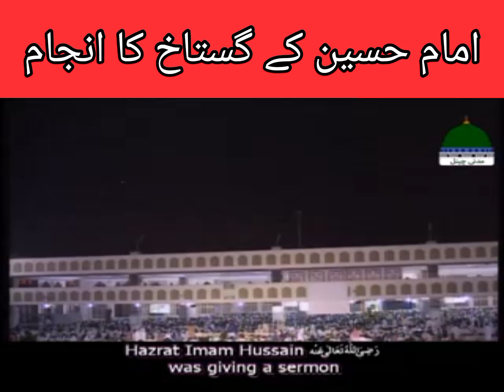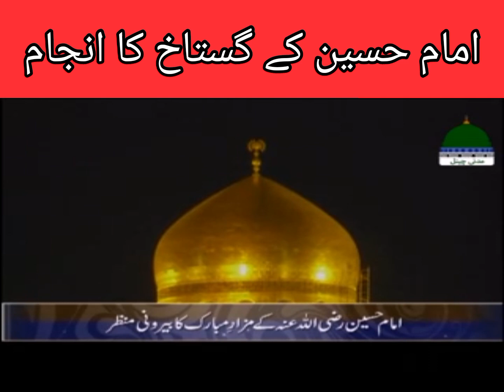Imam Hussain K Gustakh Ka Anjam - Maulana Ilyas Qadri - Malfooz E Attar